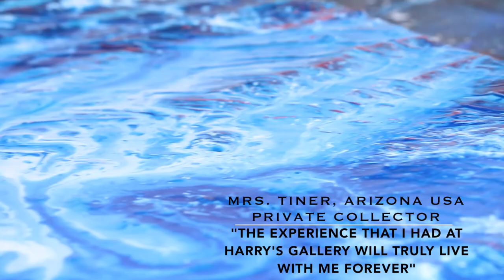Harry van Gestel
Harry van Gestel Gallery, promo autumn 2014. Powered by Vault17.com